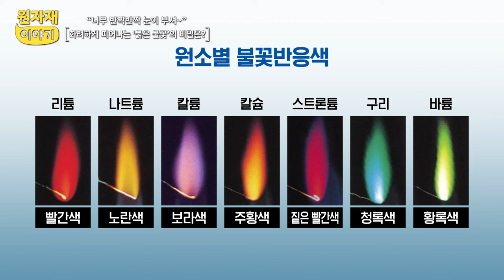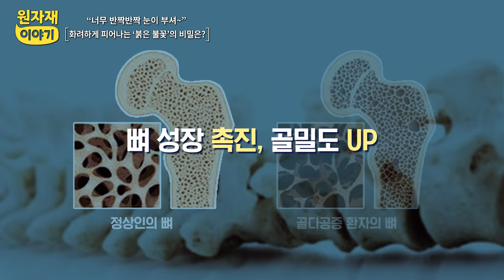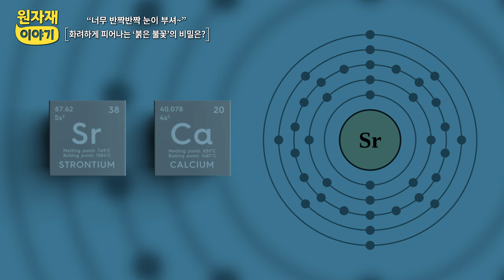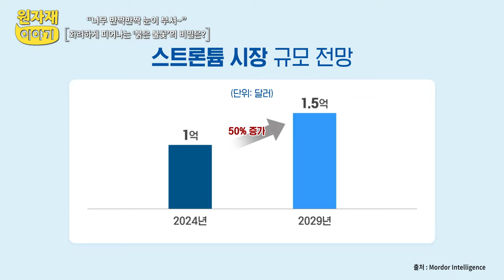[원자재이야기-15편] 불꽃놀이의 붉은 불꽃의 비밀?!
불꽃놀이의 화려한 붉은 불꽃은
스트론튬이 연소할 때 나는 색깔인데요,

몇몇 분은 스트론튬이 핵폭발의 낙진에서 나오는
방사능 물질로 오해하고 있지만

자연계 스트론튬은 독성, 방사성이 없고
오히려 생명체에 이로운 원소라고 합니다.

그럼 우리 생활 곳곳에 쓰이고 있는
스트론튬에 대해서 더 자세히 알아볼까요?